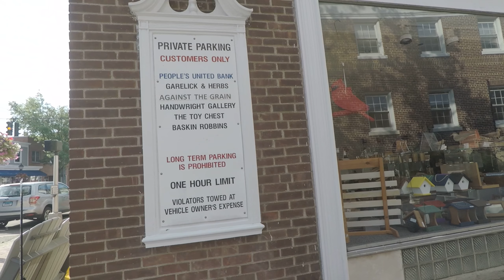Test Video 1
Res 2.7K
FPS 60
FOV Linr
GO PRO 5 Black
Stamford, New Canaan CT.
8/17/17